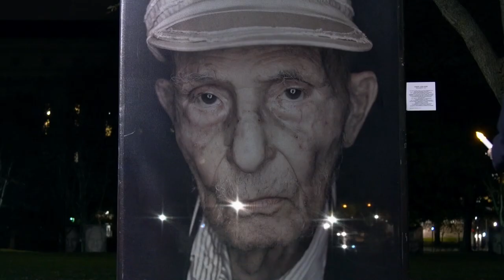Repairing the World: Extended Trailer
Repairing the World: Stories from the Tree of Life documents a community’s response to hate and anti-Semitism in the aftermath of the assault on three congregations at the Tree of Life synagogue in Pittsburgh, PA. The lives of 11  people were taken on October 27, 2018 in the deadliest anti-Semitic attack in U.S. history.

As the Jewish community experiences tremendous grief, they face the resurgence of age-old threats that lead to horrific violence, Together with their neighbors, they meet fear with courage as they confront hate and strengthen the connections they have been building for years. Against the backdrop of a tumultuous period in the country, a traumatized community works to heal as they experience the impact and dangers of anti-Semitism, racism, hate speech, and gun violence.

Through the voices of survivors, family members, diverse Pittsburgh residents, and leaders, the film shows the powerful display of unity in a moment of crisis, the resilience of a vibrant city, and a community working together to understand what it means to be "Stronger than Hate."

Learn more + find out about upcoming screenings: repairingtheworld.org